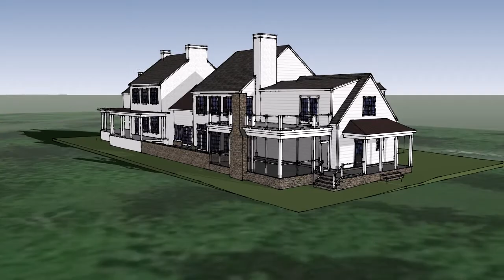Residential addition - Exterior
3D model of a residential addition and renovation.